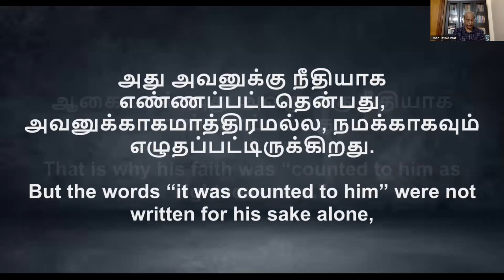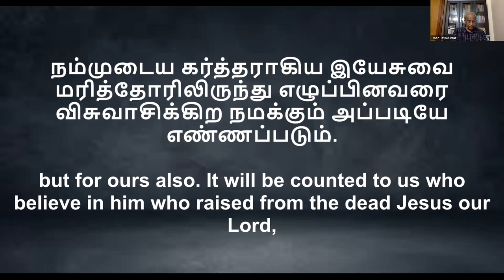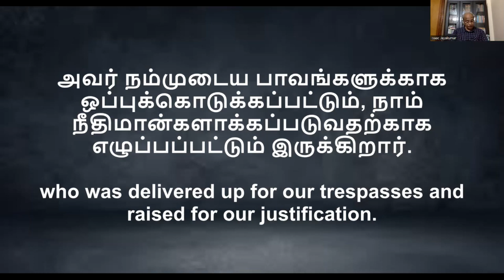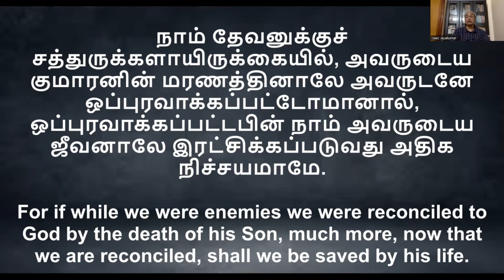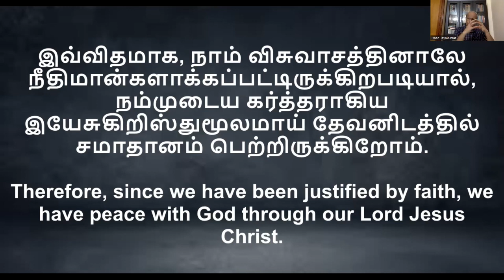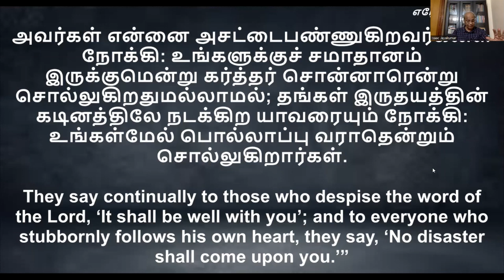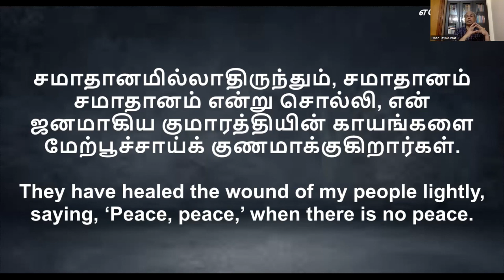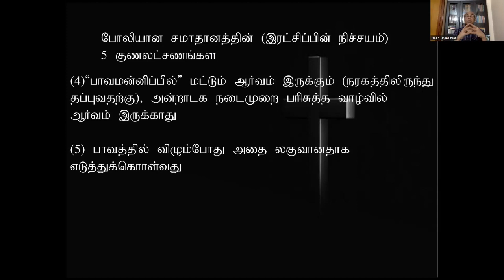Romans 4:16-25 & 5:1 (Reformation Bible Study - GEMS MPTC) I By Bro.Isaac Jeyakumar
Dear beloved in Christ,
Greetings in Jesus Name!
You might have known about the great historical incident of "REFORMATION" that happened in Germany in the year 1517. It did not bring revolution and reformation only within Christianity but it also brought reforms in political world, educational world and many other areas of humanity. Through that Reformation, many missional preachers and many missionaries were raised and sent to different parts of the world. It was a time when Habakkuk 2:14 was becoming a reality. After that incident, there has not been any great awakening like that till today in the whole world.

You might have known the cause of that great Reformation. It's strange but an amazing one. It is "Romans 1:17"! Yes!! During those time, when Roman Catholicism was ruling over Christianity,  Martin Luther and his friends were meditating on the book of Romans and a right understanding of the scripture mentioned in  chapter 1 and verse 17 triggered such a great Reformation.

500 years has passed since then. The Reformation's essence has slowly faded off and now it seems like a huge dark age again for Christianity and it's impact is seen in the whole world. The 5 Sola's of Reformation are totally misinterpreted and preached in today's churches. We need Reformation in our time period.We need to see Christ alone being Glorified. We need right interpretation of Theo-Centric Word from where we get true faith. Isn't it?

Yes! Its a Good News for us!!
As a small group, we are meditating on the book of Romans. We haven't started the bible study knowing reformation history, but it was God who has enabled us to start it and opened our eyes to see Him as in Reformation days from the book of Romans.

We want to invite you as well for this Bible study. Bro. Isaac Jeyakumar, Sr. Missionary is sharing the word from the book of Romans. We are connecting through Google meet every Wednesday evening at 7pm IST via ZOOM.
Its a very humble Invitation or Call to Know God and Make God Known as it is in the Scripture.
GEMS MPTC
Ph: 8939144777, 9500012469